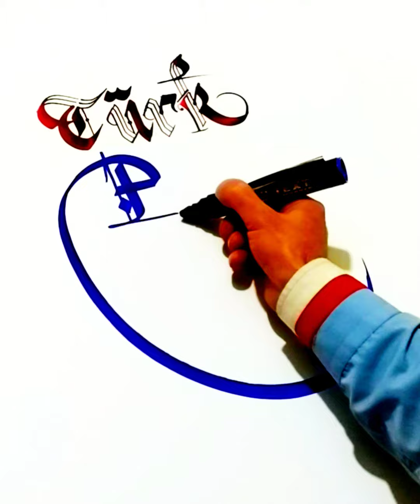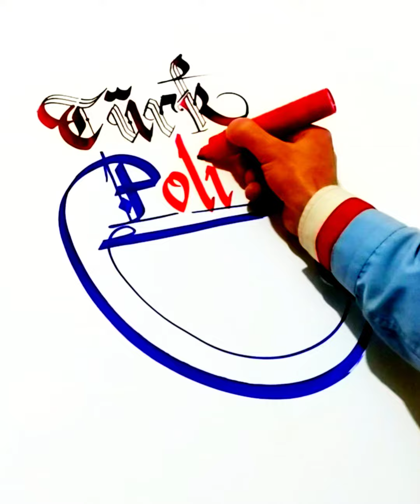"Türk Polis Teşkilatı" Kuruluş Yıl Dönümü Kutlu Olsun.